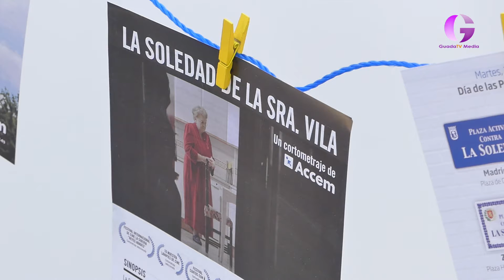Incremento del gasto social con el foco en mayores y jóvenes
El Ayuntamiento va a reforzar las inversiones destinadas a entidades que se encargan de atender a los sectores más vulnerables, con claros ejemplos de Cáritas y la Fundación Nipace. Además, el alcalde ha anunciado la cesión del Escartín al Depor, excursiones a la provincia para mayores, cuatro equipos de educadores para asesorar a los jóvenes y un plan director para el zoo entre otros aspectos